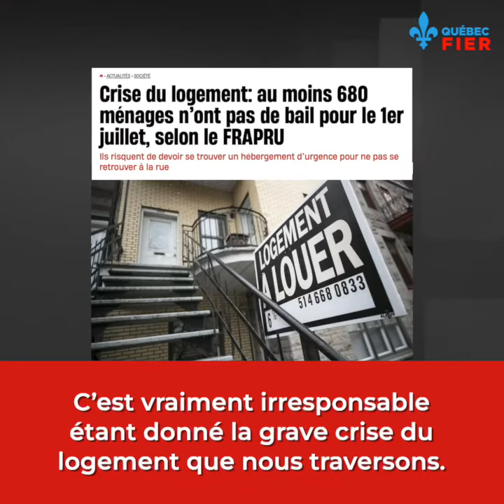Il faut que les gens voient ce qui se passe vraiment dans nos aéroports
Partagez cette vidéo avec vos proches.

Le fédéral doit agir dès maintenant avant que ça vire en crise humanitaire de grande ampleur.